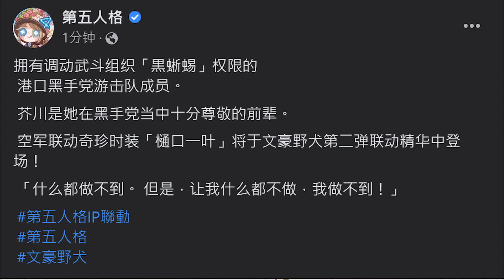第五人格：空军奇珍时装-樋口一叶！《文豪野犬》第二弹联动！【小砸墨】Identity V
【直播时间】
YT直播和CC直播（不一定准时，可以晚点过来）：
早上：12:00-18:00
晚上：19:00-24:00